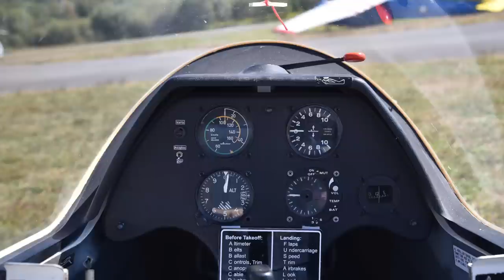1987 Schleicher ASK21 Sailplane: Regular Car Reviews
We fly a 1987 Schleicher ASK21 Sailplane. No engine. Louder than you think.